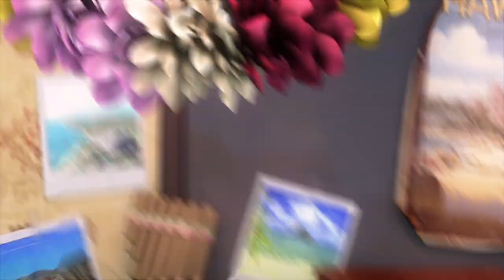Tayo Rogi the Detective l Tayo S2 EP10 l Tayo the Little Bus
One day, Lani accidentally breaks the car wash. Afraid she'll get scolded, she keeps it a secret. Meanwhile, Rogi declares he'll find the culprit who broke the car wash and, acting like a detective, starts asking the little buses a lot of questions. Lani can't answer Rogi's questions straight away and gets suspected of being the culprit. But with Tayo's help, she is able to leave the garage safe and sound. Seeing Tayo do that, Rogi starts to think Tayo is the culprit. Rogi's preposterous investigation now begins.